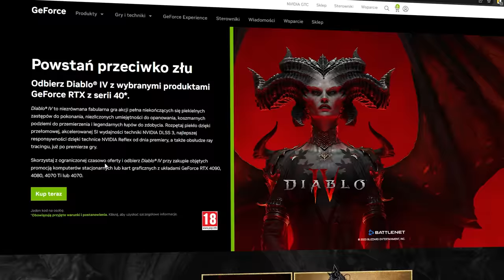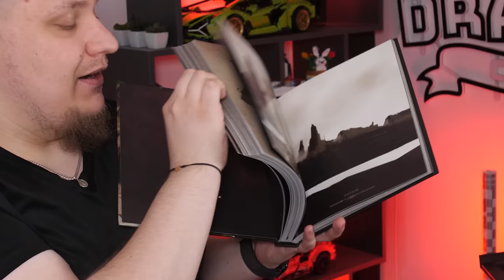POV: stara wraca z wywiadówki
Dziękuję MSI za użyczenie karty 4080 🥰 Sprawdź ich ofertę i znajdź kartę dla siebie!
Do wybranych kart graficznych serii 40, możesz otrzymać Diablo IV za darmo! Sprawdź szczegóły